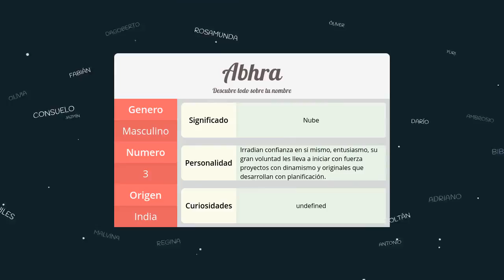Significado de Abhra, nombre India para tu bebe niño o niña (origen y personalidad)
Descubre el significado del nombre (India) Abhra y el origen de su procedencia. En la fuente original podras descubrir la personalidad y algunos datos curiosos del nombre para tu bebe.